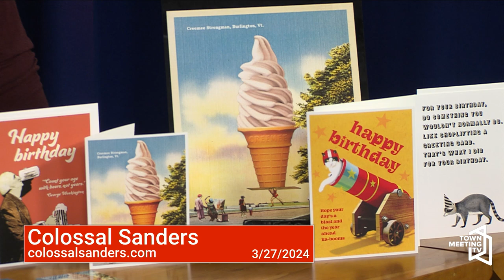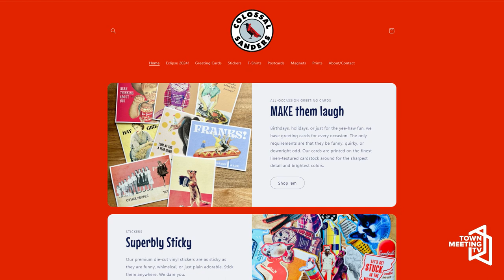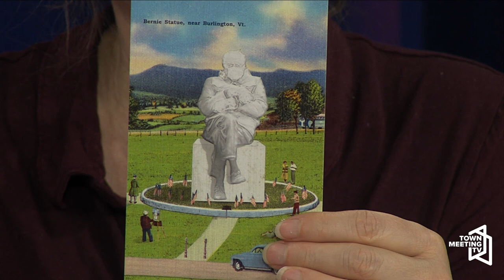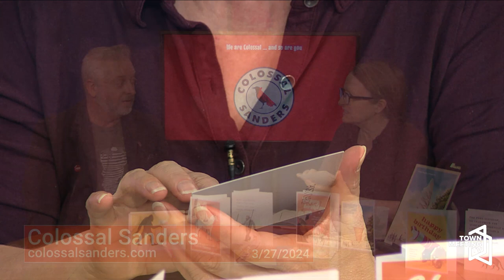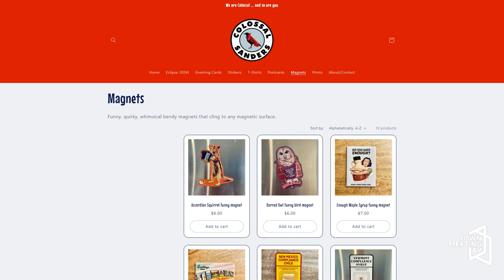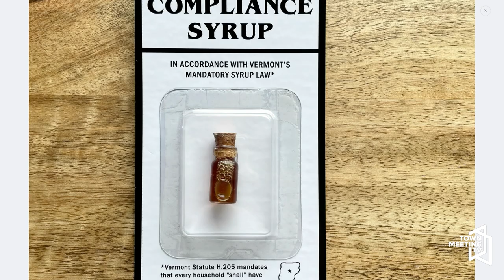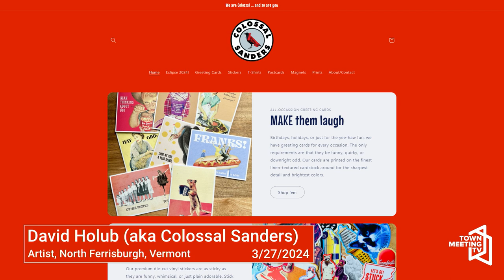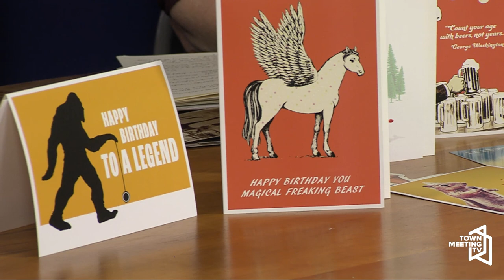Human Artist Colossal Sanders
Meghan O'Rourke, CCTV, hosts a conversation with David Holub, also known as Colossal Sanders, about his work.

3/27/2024